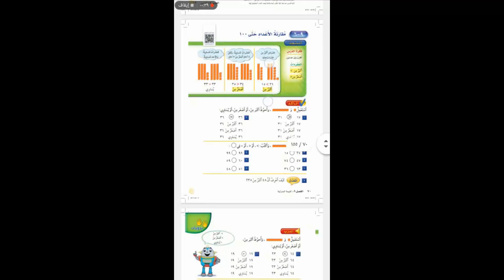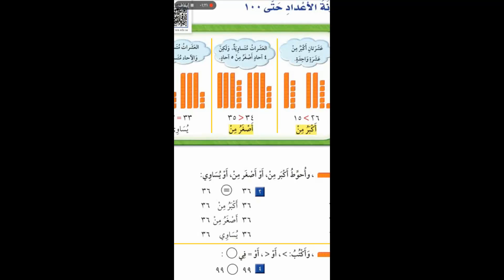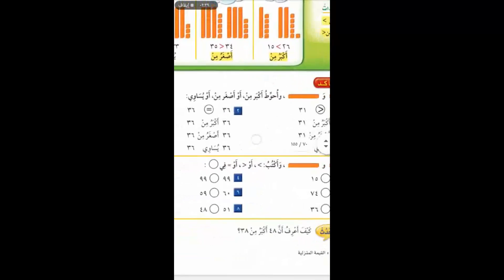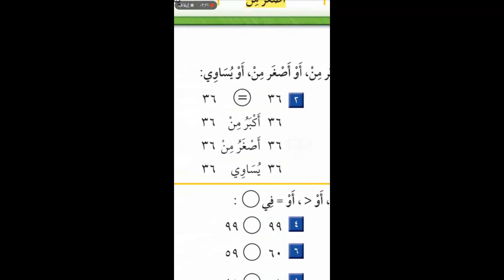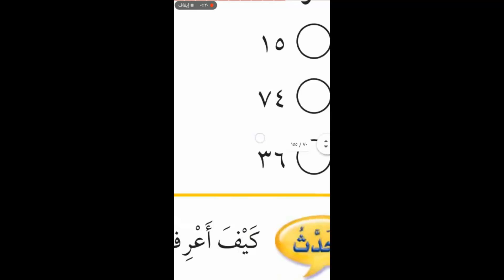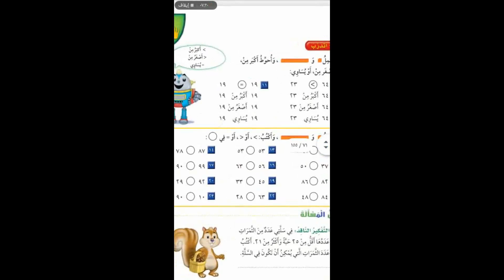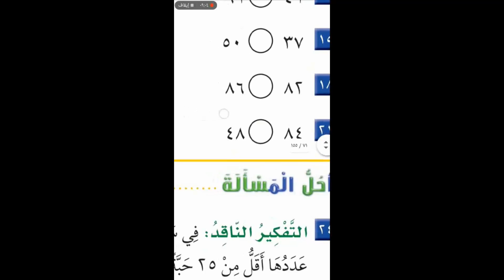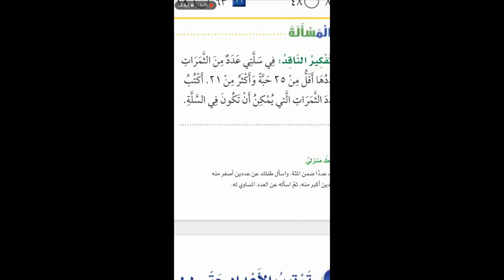الفصل التاسع الدرس السادس-رياضيات الصف الأول الابتدائي-الفصل الدراسي الثاني